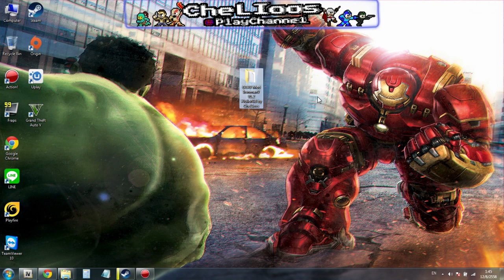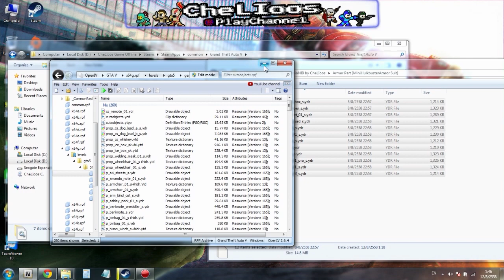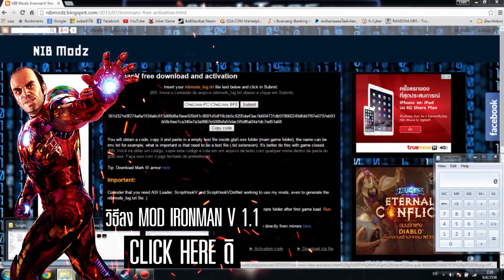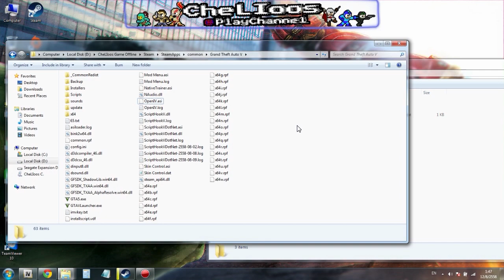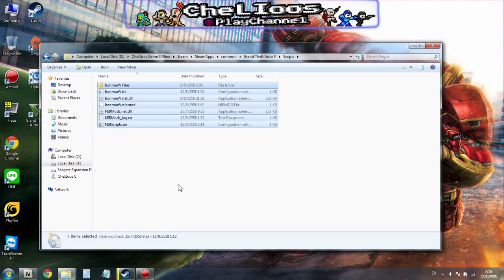วิธีลงเกมส์ GTAV Mod Ironman V 1.2 Mini HulkBuster [ม็อดไอรอนแมน-มินิฮัคบัสเตอร์] by CheLIoos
ไร้สาระที่ไม่อยากรู้ แต่เสือกอยากเล่นวันนี้ เสนอ

จะเกิดอะไรขึ้นทว่า...
ความวินาศยังไม่สิ้นสุด เมื่อ 3 อาชญากรได้ใช้เกราะเหล็ก Mark III ที่ขโมยมาก่อความวุ่นวายไปทั่วทั้งเมือง Los Santos เหตุนี้ "โทนี่ สตาร์ค" จึงตัดสินใจเปิดใช้ปฏิบัติการ "เวโรนิก้า" ซึ่งก็คือการปล่อยชุดเกราะที่แข็งแกร่งที่สุดนั่นคือ "Mini HulkBuster" มาเพื่อถล่ม 3 อาชญากรนั่นเอง

แต่ทว่า... โทนี่ สตาร์ค เสียรู้ให้กับอาชญากรสุดโฉดของเมือง Los Santos เสียแล้ว

งานนี้บอกได้คำเดียวว่า "บรรลัยแบบมหาประลัยเกราะต่อต้านฮัคตัวเขียว"

Special THANK.
TJulioNIB
JulioNIB

ขอขอบคุณผู้พัฒนาม็อด
สคริปต์ม็อด โดย
TJulioNIB
JulioNIB
และ
เว็บไซค์

ร่วมสนับสนุนรายการอย่างเป็นทางการได้ที่

สนใจลงโฆษณาหรือโปรโมทเรื่องไร้สาระของคุณกับเราติดต่อได้ที่นี้

ติดตามเรื่องไร้สาระเพิ่มเติมได้อีกเพียบ